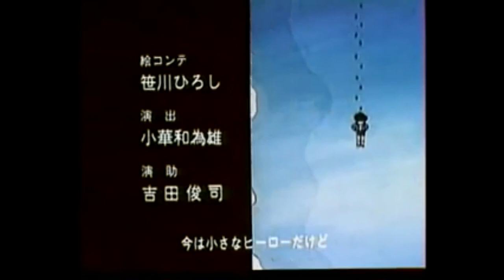Dash Yonkuro Anime 1989 | Episode 1 (Malay Audio )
Cast: Masako Nazawa, Kyousei Tsukui, Toshihiko Seki, Rei Sakuma, Tessyo Genda, Ryusei Nakao, Shushi Nakamura